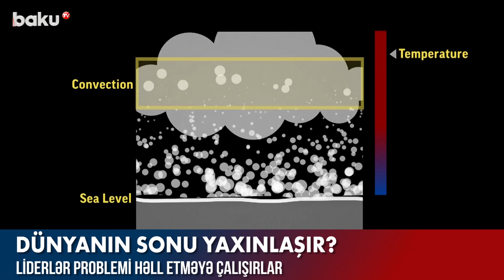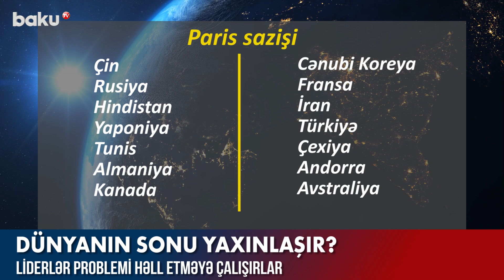Liderlər Dünyanın sonu problemini həll etməyə çalışırlar - Baku TV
Dünya liderləri 29 ildir qlobal istiləşmənin qarşısını almağa çalışırlar. Lakin ötən bu müddət ərzində Yer, təəssüf ki, daha isti və ölümcül planetə çevrilib.
Ötən ay baş tutan G20 sammitində əsas müzakirə mövzusularından biri də elə iqlim dəyişikliyi olub. Böyük İyirmilik həll yolları ətrafında danışıqlar aparıb. Noyabrın 2-də isə BMT-nin İqlim Dəyişikliyi üzrə 26-cı konfransında qlobal istiləşməyə toxunan Antonio Quterreş söyləyib ki, ya biz bunu dayandıracağıq, ya da o bizi. Buna “bəsdir” demək vaxtıdır.
ABŞ-də 1992-ci ildən bəri ən azı 1 milyard dollar ziyana səbəb olan 265 hava şəraiti ilə bağlı təbii fəlakət baş verib. Ümumiyyətlə, bu günə qədər qeydə alınan böyük miqyaslı təbiət hadisələri 11991 nəfərin ölümünə səbəb olub və 1,8 trilyon dollara başa gəlib.